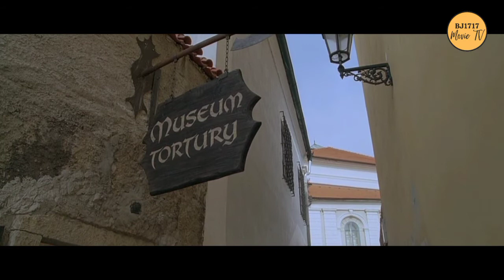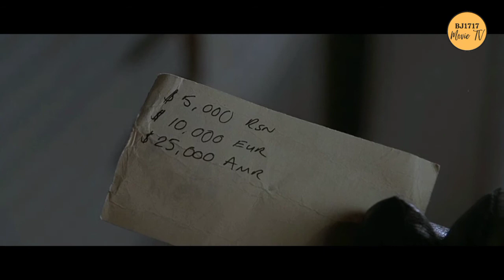⛔ LIBURAN YG MENYESATKAN!!!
⛔ Film Horor Thriller🔨🪓 LIBURAN BERAKHIR DENGAN 🪓🔨⚒️ // Alur Cerita Film HOSTEL 1 (2005)

Paxton, Josh, dan Oli backpacking ke Eropa dan diberi tahu tentang sebuah hostel di Slovakia,

Mereka mendengar bahwa hostel ini memiliki wanita Eropa yang cantik.

Ketiganya kemudian segera berangkat ke hostel tersebut.

Namun, setelah sampai di sana, mereka mulai sadar bahwa hostel ini memiliki rahasia yang mengerikan

film horor
film kanibal
film horor review
sinopsis film
kanibal
film mutilasi
psikopat kanibal
alur cerita
canibal
film horor kanibal
manusia kanibal
cannibal corpse
english movie
filem kanibal
filemkanibal
film barat tanpa sensor
film juring
film kanibal barat
film kanibal terbaru
film psikopat kanibal
film sadis kanibal
film suku kanibal
film tersadis di dunia
horor
mutilasi hidup hidup
pemakan manusia pemakan manusia
the movie
film kanibal 2021
film kanibal pemakan manusia
kanibal sadis
Film sikopet
Sikopet
Film cannibal
film psikopat bertopeng
sadis
alur cerita film sadis
alur cerita film teroris
alur cerita pembunuhan
alur cerita psikopat sadis
alur film sikopat
alur psikopat
film pembunuh sadis
film psikopat alur cerita
film sadis psikopat
film sinopsis
film teror
psikopat balas dendam
psikopat bertopeng
sikopat sadis
review film psikopat
sikopat sadis
sinopsis film psikopat
Film barat psikopat
Film barat horor psikopat
Film horor barat terseram
Film tersadis
Film psikopat tersadis
Teror
Film horor
Film horor review
Sinopsis film
Film mutilasi
Psikopat kanibal
Alur cerita
Alur cerita film psikopat
Cerita film psikopat
English movie
Film horor psikopat
Film juring
Film psikopat
Horor
Mutilasi hidup-hidup
The movie
Film berburu
Film sikopet
Sikopet
Film barat
Film barat yang dilarang tayang
Film horor barat
Film horor sadis
Filmbarat